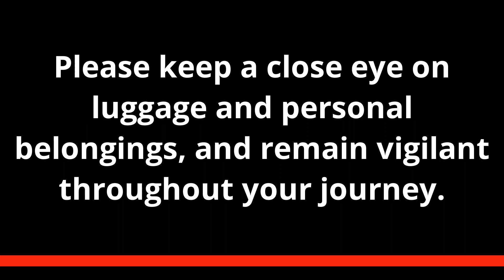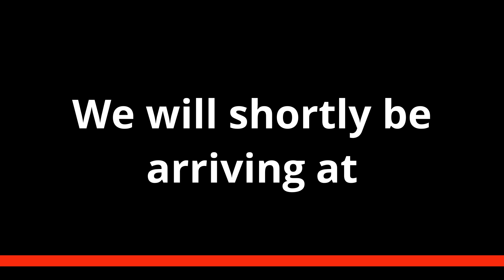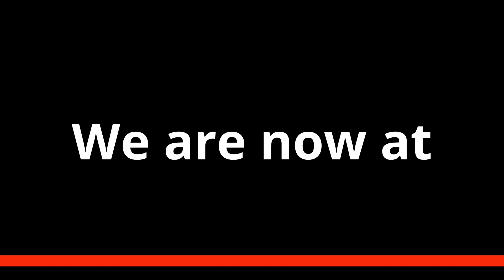Transport for Wales On Board Announcements: Radyr to Coryton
Automated announcements from a Transport for Wales Class 153 running from Radyr to Coryton via the 'City Line'. Announcements are made by Ruth (with 'Canton Lady' making the security announcement) from the TrainFX system.